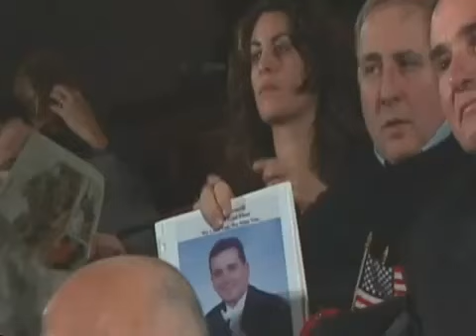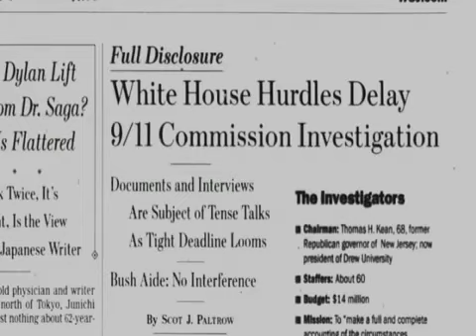9/11 Commis-SHAM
A few minutes exposing the unwanted, lame investigation by the official and "FINAL" "Commission on Terrorist Attacks on the United States" ... Follow up with Jon Gold's video